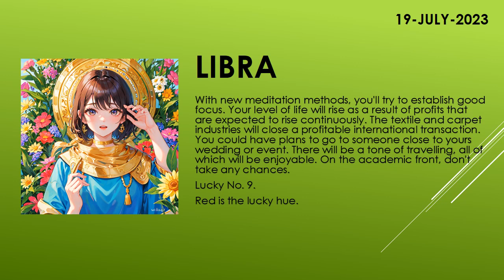Are you lucky today? | Today's Horoscope | 19th July 2023 | Daily Libra Horoscope